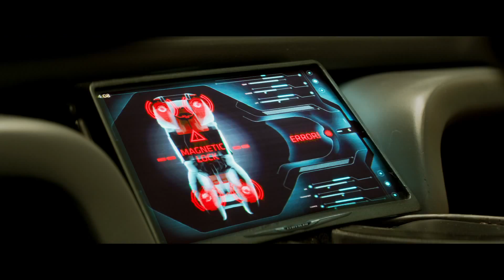TOTAL RECALL Trailer 3 2012 Colin Farrell Movie Official HD]